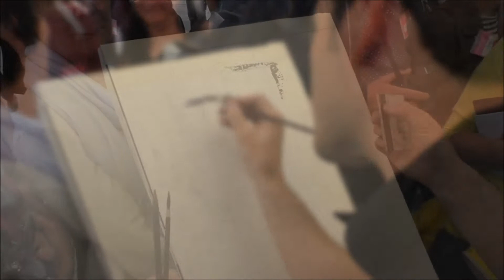Cesc Ferrè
Fabriano In Acquarello 2016